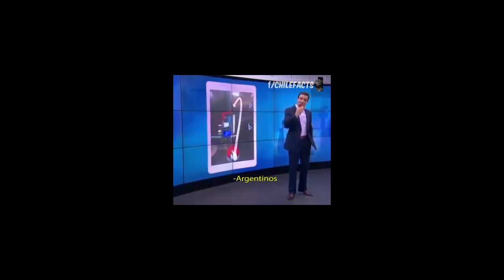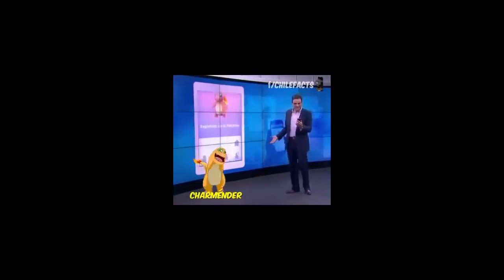Pixelmon Adventure - Cap 14 - El Pentakill contra Legendarios de Drapion!!!!